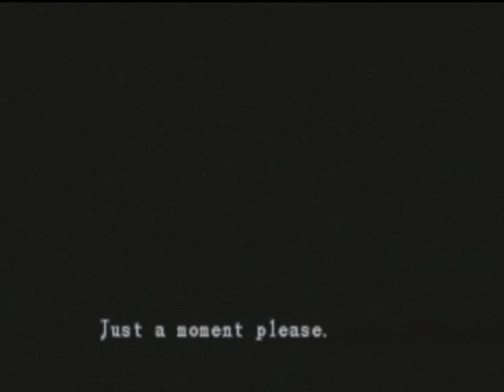Let's Play Resident Evil: Director's Cut (Bonus)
So here's what I got for rescuing Chris.  Was it worth it?  Ehh ...